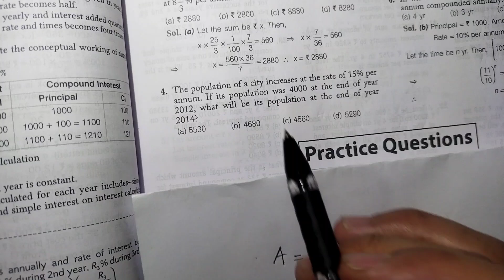D.El.Ed Entrance Test Meghalaya/// Mathematics